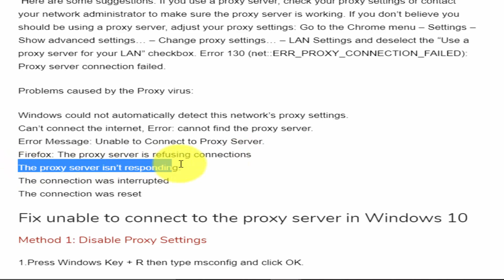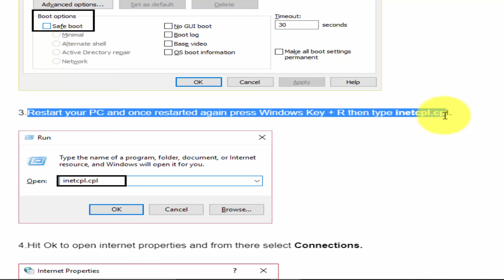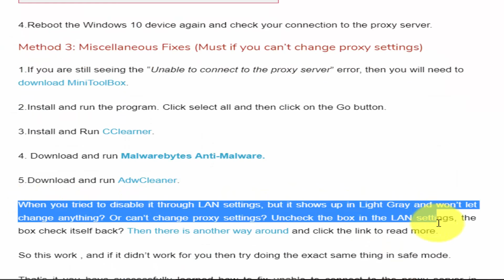How to Fix unable to connect to the proxy server in Windows 10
Error 130 (net::ERR_PROXY_CONNECTION_FAILED): Proxy server connection failed.
Problems caused by the Proxy virus:

Windows could not automatically detect this network’s proxy settings.
Can’t connect the internet, Error: cannot find the proxy server.
Error Message: Unable to Connect to Proxy Server.
Firefox: The proxy server is refusing connections
The proxy server isn’t responding.
The connection was interrupted
The connection was reset